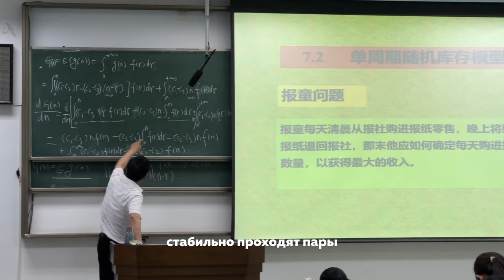VLOG будни иностранного студента в Китае | жизнь, учеба, подготовка к экзаменам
Наша студентка Лиза показала, как проходят ее студенческие будни в университете консорциума CCN — Сианьский транспортный университет.

Если вы хотите также, как Лиза, — учиться в Китае, то переходите по ссылке